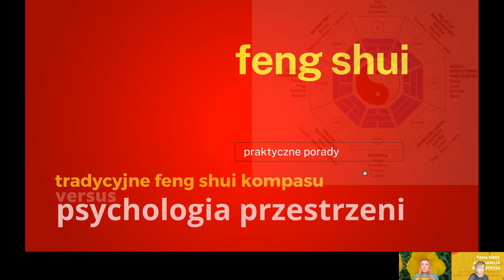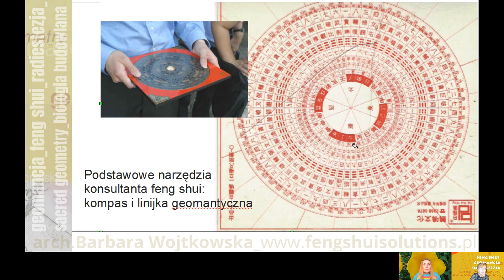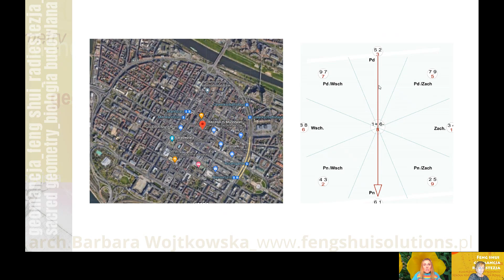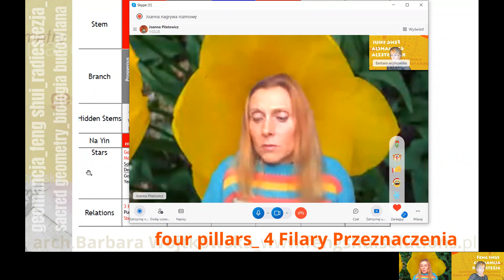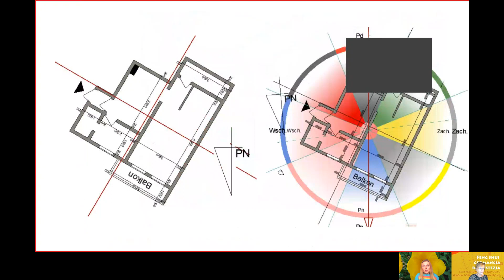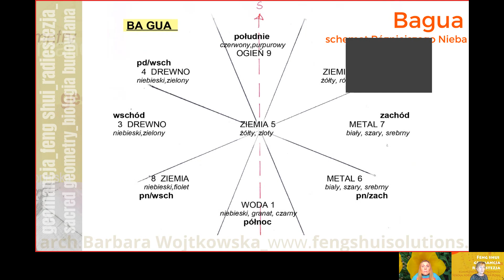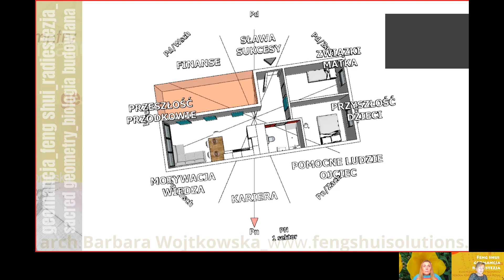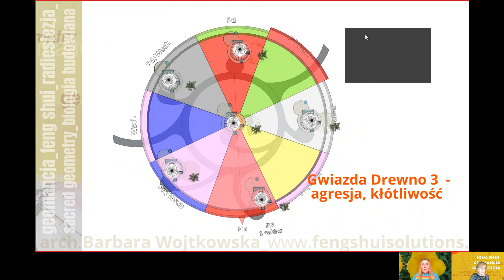Analiza domu, od czego zaczynać, proste remedia a konsultacja z Barbarą Wojtkowską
💎 Kontakt oraz linki w opisie kanalu
💃 Zapraszam na zapisy na warsztaty, spotkania i do współpracy.

📙 Książki i 🍀 obrazy w formie Digital Art - Talizmany, Runy, Terapia kolorem, Decor, w sklepie na
(jeśli twoja przeglądarka nie wyświetla strony, usuń ciasteczka)
🔮 💖 serdecznie zapraszam! ;)

🙏 Szczególnie dziękuję za wsparcie filmików po angielsku, podzielenie, napisania komentarza i kliknięcie na łapkę
⭐ Dziękuję za wsparcie mojej pracy jeśli możesz i masz ochotę przez

📒 Read about how dreams are influencing our reality and we can navigate through life through different forms of dreams: